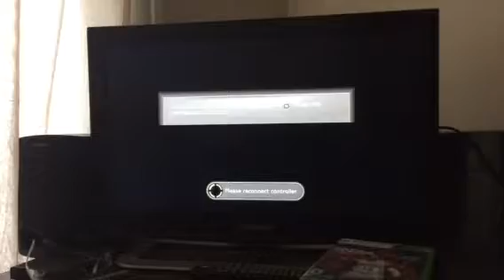Exposing Someone on his D**** In 2K